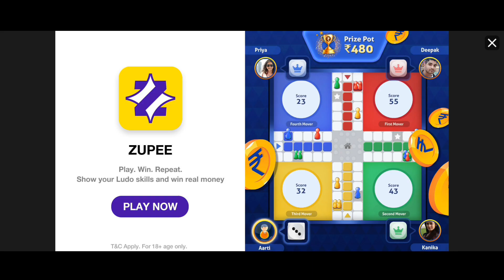The Worst Choo Choo Charles Game Ever Made...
So Today, we are going to try some of the Low - budget Choo Choo Charles Games from Playstore. And bhai kya gatiya results mile hai -_-

choo choo charles morphs roblox
How I Found Spider choo choo charles
roblox gameplay in hindi
Roblox Frostbite gaming